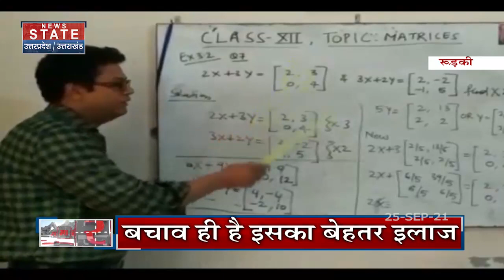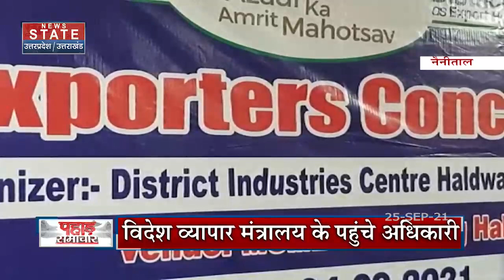Online पढ़ाई को बच्चों की आंखों पर बुरा असर, रुड़की में सबसे ज्यादा केस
News State Apps डाउनलोड करें:
Download Android and iOS Apps for more updates: